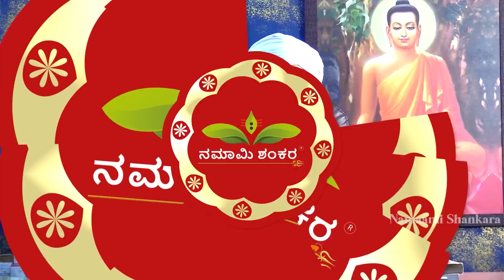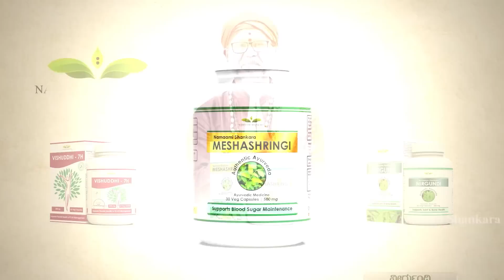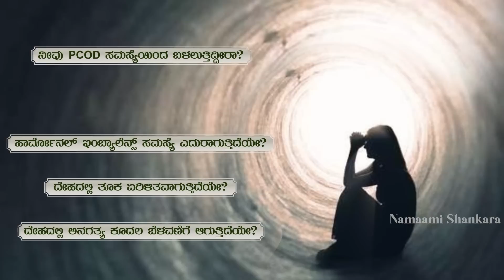Dina Bhavishya | (09th january Rashi Bhavishya)| Ravi Shanker Guruji 09-01 -23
Dina Bhavishya | (09th january Rashi Bhavishya) | january Kannada Rashi | Ravi Shanker Gursuji 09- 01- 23

ರಾಶಿ ಭವಿಷ್ಯ 2023:

1) ಮೇಷ  2) ವೃಷಭ  3) ಮಿಥುನ 4) ಕರ್ಕಾಟಕ
5) ಸಿಂಹ 6) ಕನ್ಯಾ 7) ತುಲಾ  8) ವೃಶ್ಚಿಕ 9) ಧನುಸ್
10) ಮಕರ  11) ಕುಂಭ  12)ಮೀನ